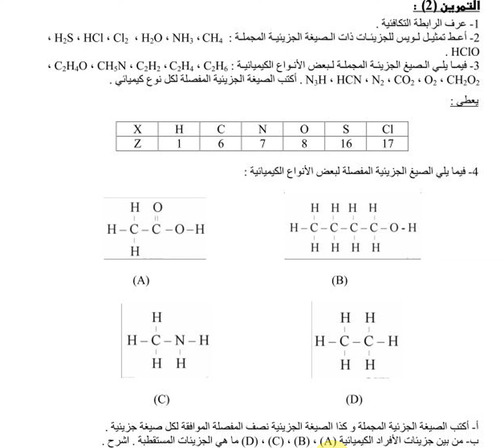الدراسة بالمراسلة تمرين في العلوم الفيزيائية تمثيل الجزيئات2021 04 12 at 08 10 33